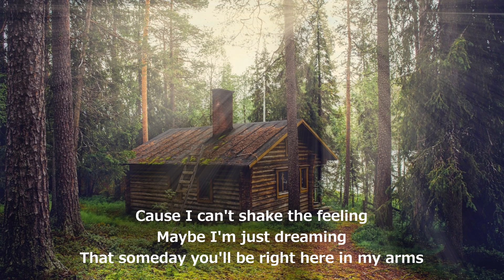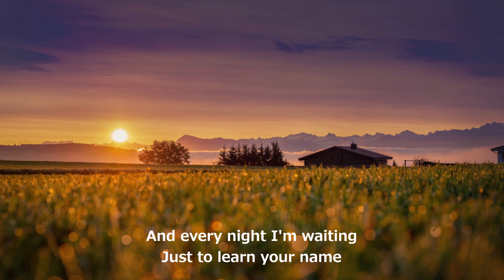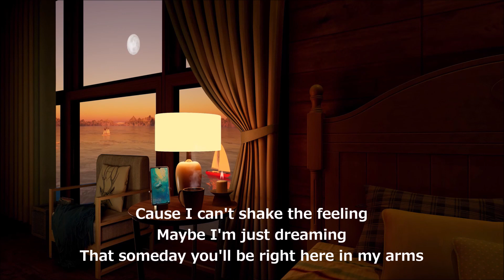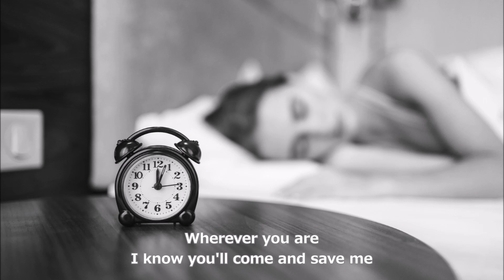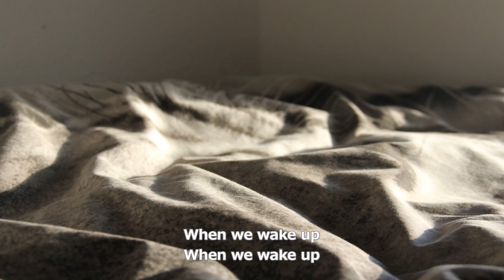Wake Up (Lyrics) - HANSON